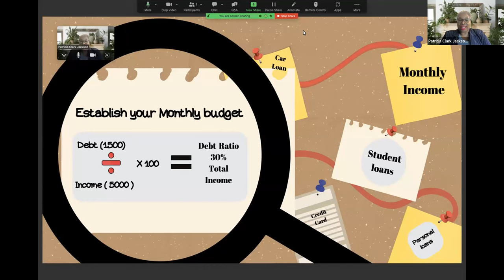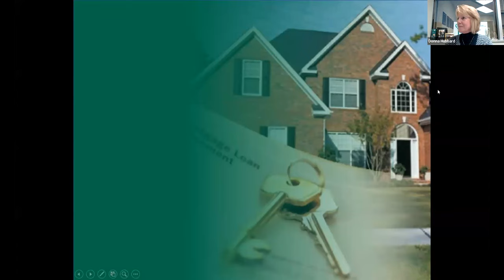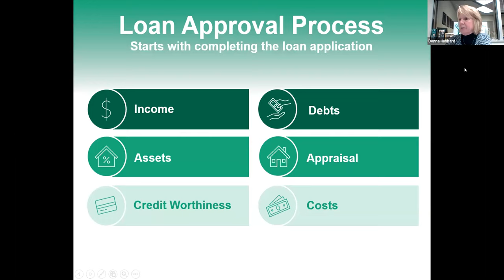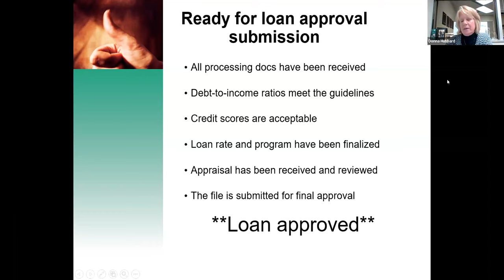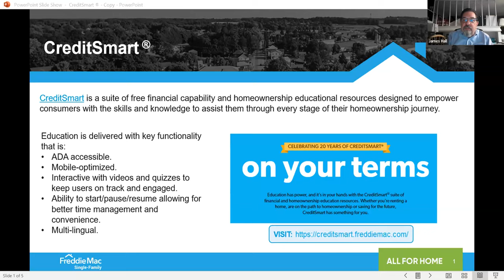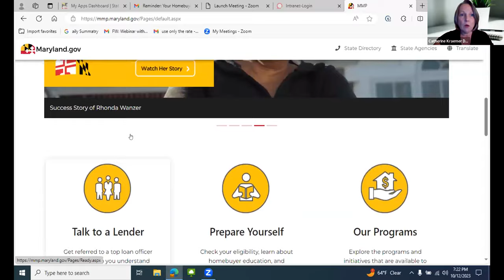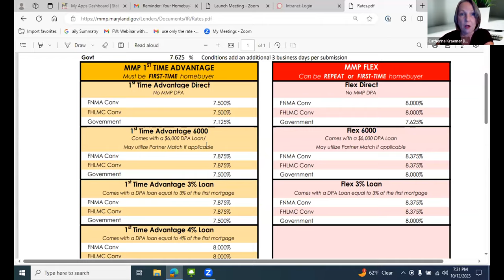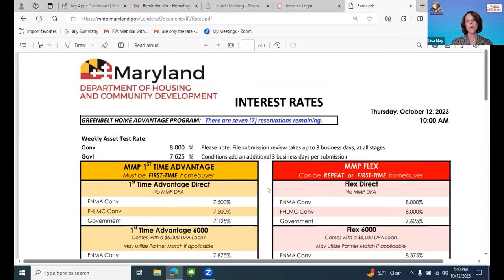Your Homebuying Keys (October 2023)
Looking to buy your first home in Maryland, but don’t know where to start? We’re here to help! MarylandHomeownership.com, along with Freddie Mac and the Maryland Department of Housing and Community Development is pleased to offer this FREE monthly virtual event to help you navigate today’s housing market. Learn how to qualify for a mortgage, find downpayment and closing cost assistance, and get your questions answered by our panel of experts so you can achieve your homeownership dreams.